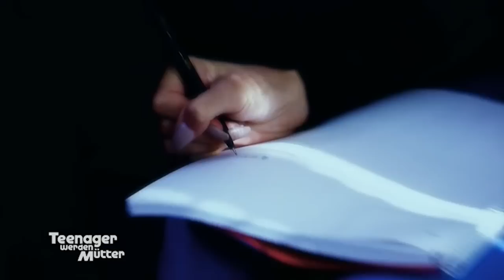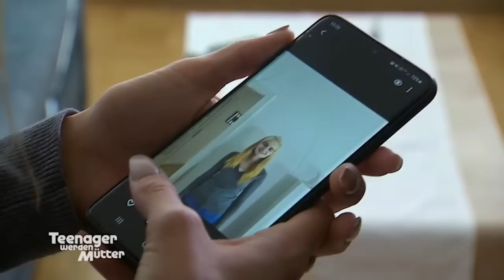Valentin wurde ABGESCHOBEN?😳 Julia ist alleinerziehend & auf Jobsuche😢| Teenager werden Mütter | ATV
Nach der endgültigen Trennung vom Kindesvater Valentin, erhofft sich die Jungmama Julia eine bessere Zukunft. Sie will sich eine Zukunft aufbauen und sucht dafür einen Job. Dabei wird sie von ihrer Mutter unterstützt. Aber was wurde aus Valentin? Ist er noch in Österreich?